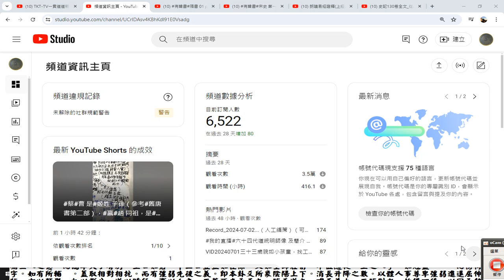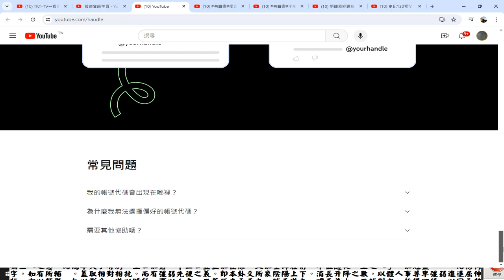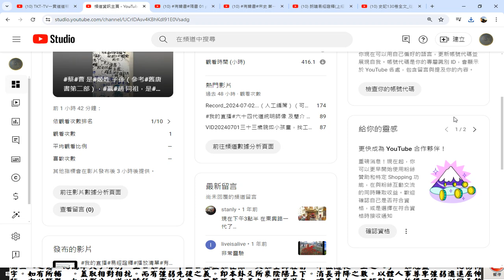錄製 2024 06 30得知帳號代碼@tkt tv1 現支援75種語言 YouTube